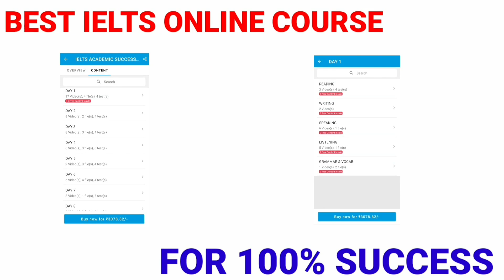20 May Ielts Exam 2021 | Ielts Exam 20 May Idp Cancelled Or Not | 13 May Ielts Exam British Council